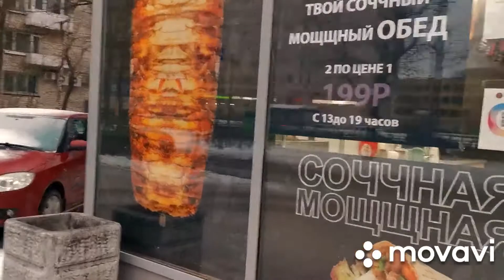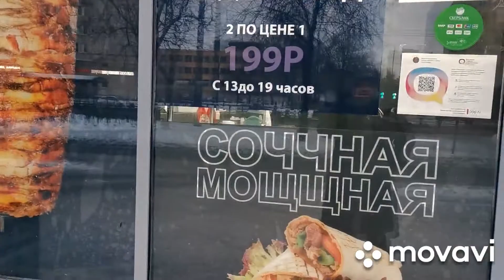Санкт-Петербург обстановка в городе январь 2021 года, мы лидеры?/Была в салоне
Питер 2021